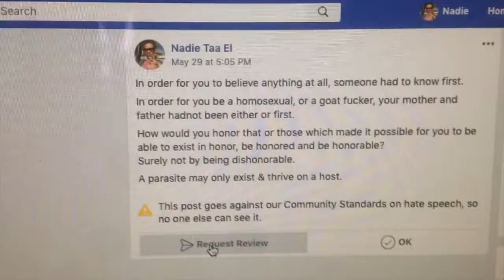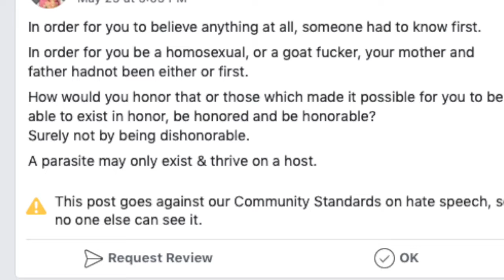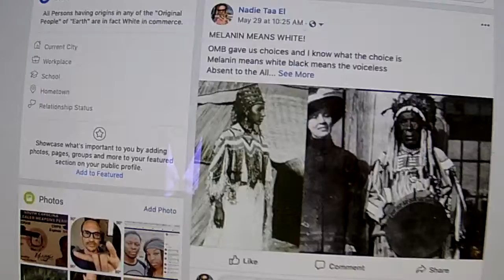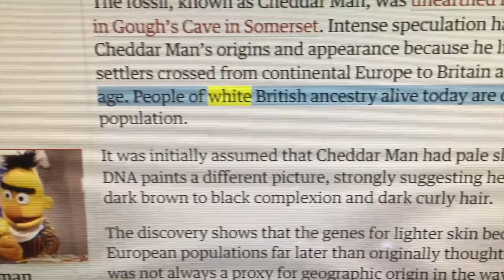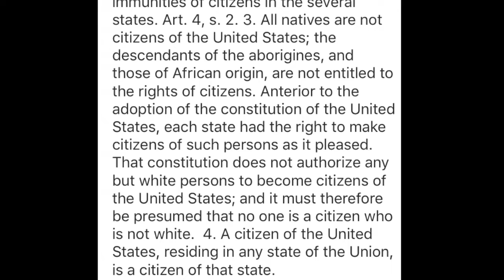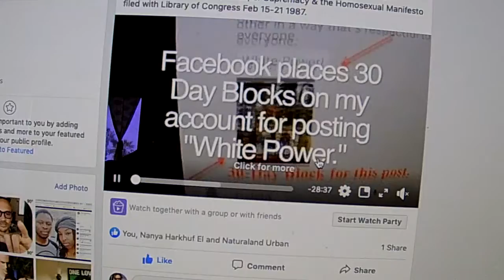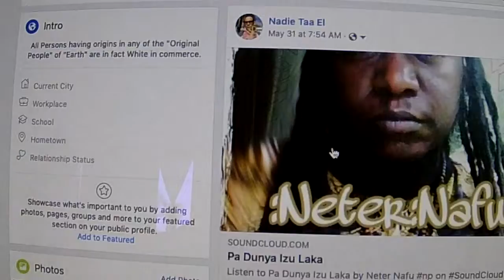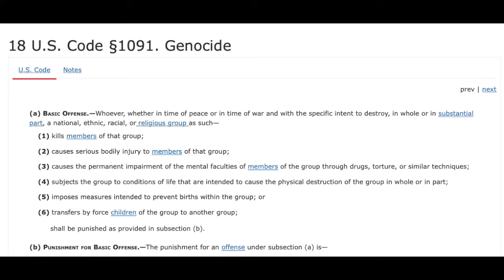Facebook targets accounts, bullies & harasses while violating human rights committing genocide acts.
June 3, 2019 Facebook blocks my account for 30 Day a second time for a post I published May 29, 2018.
Facebook trolled my account for 5 days searching for anything they could to make negative claim to (bully/harass) and suspend my account, 5 days facebooks administration trolled my account as bullies until finally going back 5 days prior to May 29, 2019 to doctor up a false claim and suspend my account for 30 days on June 3, 2019.

Public Service Announcement: Facebook continues to TARGET MY ACCOUNT TO BULLY & HARASS while violating Federal & International Law, openly practicing bullying & targeting "user friendlies."
Facebook progressively practices, encourages, & supports genocide, & war crimes against humanity.

FACEBOOK SUPPORTS LEPER SUPREMACY.

All dark to black skin hu[e]mans are the original "white" race in commerce, this is a global fact!

All pale skinned people have descended & are mutations of the dark to black skinned original white per[sun].

The Sun is PURE WHITE energy!

A per[sun] is a pre sent parcel, part cellular structure of the Sun, a Re member, Ra in the flesh & blood, the body is present!

Lepers are desperately trying to keep t[heir] man-made fear based be[lie]f [con]cepts alive, just as they are attempting to do with t[heir] existence in a Sun System, also known as a Solar System.

#1 cause of death for Lepers is the Sun, the Sun wheels around burning up & out all unnatural elements naturally, the wheel of the Sun, similar to be[lie]ving in "the Will of God!

Facebook's administration/employees target & bully "user friendlies" sharing post with facts that can assist with liberating the mind of oppressed people of the planet.
Facebook's administration/employees personally consider positive free speech to be against Facebook's Community Standards.
Any threat to Leper Supremacy is against Facebooks Community Standard considered to be Hate Speech.

However, Facebook's administration is completely & fully aware of their personal support in violating human rights, targeting & bullying "user friendlies" whom are sharing factual evidence in their public posts.

Facebook [con]stantly creates fraudulent claims, one of which is pertaining to Black having no standing at law, & the use of "white power" by Melaninites with the definition explained, is against Facebooks Community Standards considered Hate Speech.

Facebook’s personal Community Standards are in alignment with Leper Supremacy, MURDER, RAPE, GENOCIDE, PEDOPHILIA, ENSLAVEMENT OF DARK TO BLACK SKINNED PEOPLE!.

Facebook's Community Standards & administration/employees are in FULL support of the Homosexual Manifesto filed with the Library of Congress Feb. 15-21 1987.

The HATEFUL death threat sentence below is an insert from the Homosexual Manifesto filed with the Library of Congress February 15-21, 1987 that is posted on Facebook NOW without being consider Hate Speech by Facebooks personal Community Standards.

Facebooks acquiescence of, "If your dare cry, faggot, fairy, queer, at us, we will stab you in your cowardly hearts and defile your dead puny bodies," is tacit agreement.

Facebooks acquiescence of threatening post publicly shared is Facebooks tacit agreement to those posts.

Facebook does not protest the MURDER, RAPE, GENOCIDE, PEDOPHILIA, ENSLAVEMENT OF DARK TO BLACK SKINNED PEOPLE as it is all in alignment with Facebooks Community Standards, & it does not threaten Leper Supremacy.

Facebooks is involved & in support of MURDER, RAPE, GENOCIDE, PEDOPHILIA, ENSLAVEMENT OF DARK TO BLACK SKINNED PEOPLE without any liability nor without any authoritative opposition from the "United States Government."

Facebook continues to openly violate Human Rights by Facebooks direct involvement in supporting & marketing MURDER, RAPE, GENOCIDE, PEDOPHILIA, ENSLAVEMENT OF DARK TO BLACK SKINNED PEOPLE, CRIMES AGAINST HUMANITY, ETC..

U.S.C. 18 § 242 - Deprivation of rights under color of law. Whoever, under color of any law, statute, ordinance, regulation, or custom, willfully subjects any person in any State, Territory, Commonwealth, Possession, or District to the deprivation of any rights, privileges, or immunities secured…

18 U.S. Code § 249. Hate crime acts

18 U.S. Code § 1091. Genocide

18 U.S. Code § 2441. War crimes

All Autochthonous Rights Reserved UCC 1-308